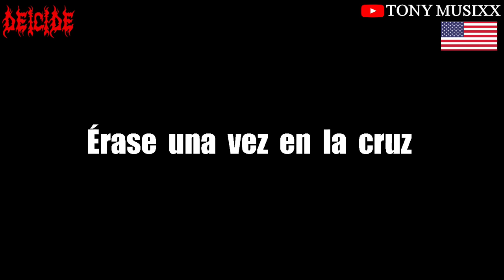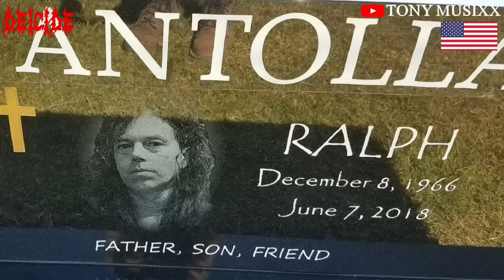LA HISTORIA DE LA BANDA DEICIDE Y LA DISCOGRAFIA COMPLETA / DOCUMENTAL / DEATH METAL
La historia de la banda deicide y la discografia completa documental Deicide (en español Deicidio del latín deicīda, «dícese de los que dieron muerte a un dios»), es una banda estadounidense de death metal originaria de Tampa, Florida, formada en 1987 por el vocalista y bajista Glen Benton, los hermanos y guitarristas Eric y Brian Hoffman, y el baterista Steve Asheim. En 1992, el sistema Nielsen SoundScan clasificó a Deicide en el número dos, detrás de Cannibal Corpse, como la banda de death metal con más álbumes vendidos.1 En noviembre de 2003, sus dos primeros álbumes, Deicide y Legion, se clasificaron en el segundo y tercer lugar respectivamente, dentro de los álbumes más vendidos del death metal según The SoundScan Era. 1​ Además la revista inglesa de 'metal extremo' Terrorizer ha posicionado numerosos álbumes de Deicide en su lista «Terrorizer Albums of the Year».2​ La polémica ha acompañado a la banda desde sus inicios, dado lo explícito de sus letras anticristianas y satánicas, que hacen una fuerte crítica hacia el mundo moderno y la idea de Dios, como por varias declaraciones y hechos diversos llevados a cabo por su líder Benton. Dichas declaraciones tuvieron como consecuencia la prohibición de tocar en varios países. Benton se presentó ante el mundo como un personaje oscuro y en contra de toda la moral cristiana. Con una potencia única, el músico hace un duro señalamiento a lo que él considera una moral nociva. Minuto a minuto trata de pisotear las creencias de los cristianos, con estos actos hace una ácida crítica a esta sociedad. Los hermanos y guitarristas Eric y Brian Hoffman y el baterista Steve Asheim, tocaron por primera vez juntos en 1987 en una banda denominada Carnage de Tampa Florida, pero pronto formaron un nuevo proyecto bajo el nombre Amon,3 con el cual publicaron su primera maqueta. Feasting the Beast (1987),4​ con el apoyo del bajista y voces del controvertido Glen Benton, el cual ingreso a la banda por un anuncio publicado en una revista de música local. Después de grabar su segunda maqueta Sacrificial (1989), Amon cambió su nombre a Deicide por sugerencia de la discográfica Roadrunner Records, porque existiría diferencias relativas a temas comerciales como la publicidad y los derechos de autor, por la canción «"Amon" Belongs to». "Ellos"» del álbum de estudio Conspiracy (1989) de King Diamond. 5​ Los demos fueron posteriormente reeditados en el álbum recopilatorio Amon: Feasting the Beast (1993) de Deicide. Eric Hoffman - guitarrista (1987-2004) Brian Hoffman - guitarrista (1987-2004) Ralph Santolla - guitarrista (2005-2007, 2008, 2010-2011) Jack Owen - guitarrista (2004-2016)

ESTE ES UN CANAL DE MUSICA QUE HABLA SOBRE HISTORIAS DE CANTANTES DE ROCK Y DE MUSICOS EXTREMOS.
LAS HISTORIAS DE BANDAS DE ROCK Y METAL ESTAN HECHAS CON MUCHOS DETALLES Y CURIOSIDADES PARA PERSONAS AMANTES DE LA MUSICA Y DEL ROCK Y EL METAL PESADO.

Y RECUERDA AQUI ENCONTRARAS LAS MEJORES HISTORIAS DE BANDAS Y DE MUSICOS DE ROCK Y DEL METAL PESADO.